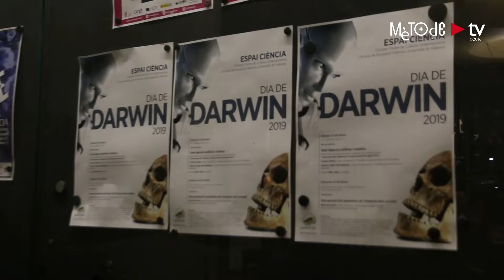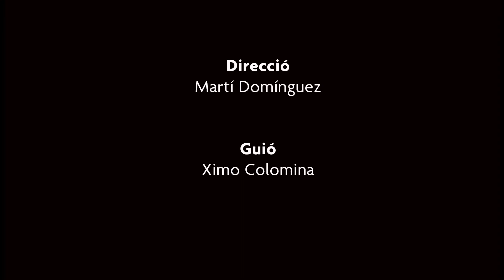Mètode TV - Bar de Ciències: Interconnectats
L'Octubre Centre de Cultura Contemporània va acollir un Bar de Ciències en el qual van participar Carme Torras, de l'Institut de Robòtica i Informàtica Industrial del CSIC i la Universitat Politècnica de Catalunya, i Ramon López de Mántaras, de l'Institut d'Investigació en Intel·ligència Artificial (CSIC) de Bellaterra, per a presentar el monogràfic número 99 de Mètode «Interconnectats».